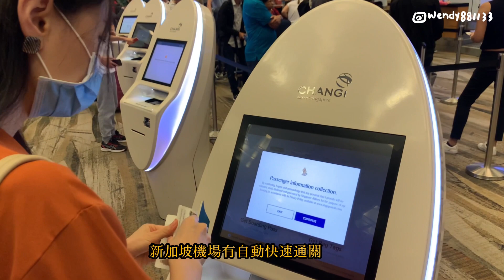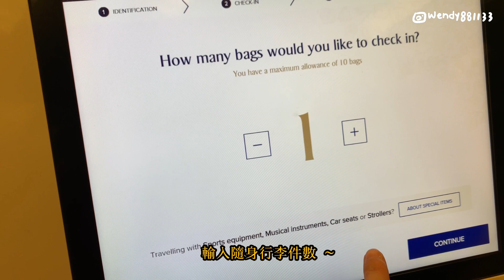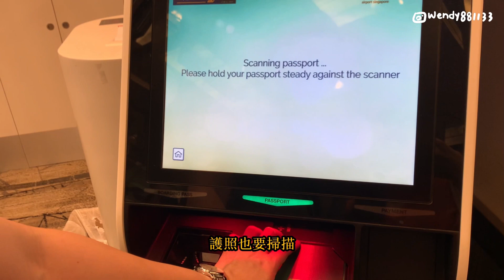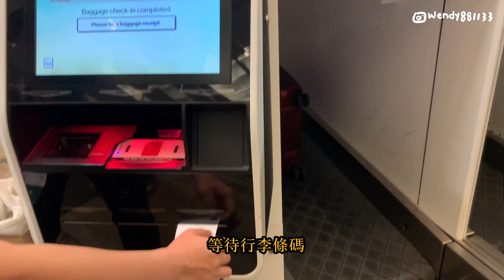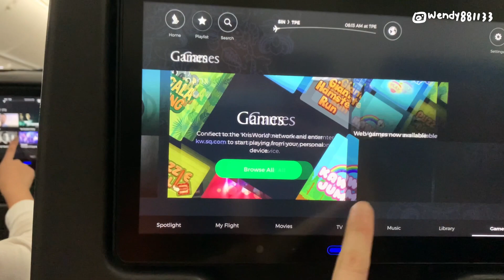飛機上不戴口罩？機票價格？人潮狀況？新加坡飛台灣！｜台灣人在新加坡當幼教師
✨目前居住在新加坡，到櫃「實拍」、挑選「有質感」商品，質感不好不代購！珍惜代購的每一份信任！也開放私訊許願代購商品！

我是Wendy 一位從台灣來新加坡繼續從事幼教的幼師
我的頻道是分享新加坡幼教師、生活、幼兒教育以及這一路上的成長故事

如果也想來新加坡當幼教師

【影片音樂】
Music by Mason Murphy, Becca Violet, Parker Rudd - Won't Give up on You

ღ Blog （分享新加坡幼教生活）